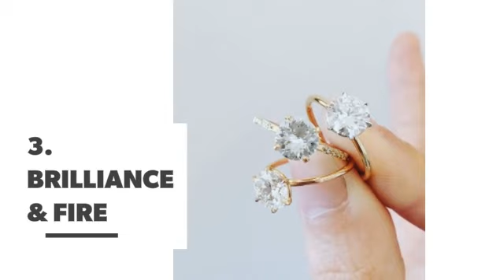Diamonds 1⃣️0⃣️1⃣️: How to Tell if They're Real or Fake ...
Some time in your life you might come across jewelry or single stones, either as an heirloom, gift or by some other means, and you might wonder if those diamond-looking jewels are real! While there are many beautiful stones that look like diamonds, you'll still want to know if what you have in your possession is real or not. If your jewels are not in a setting, the process of determining their authenticity is easier because you can see the whole stone. Keep reading for some easy ways to tell if your diamond is real or fake!

Check also:

Real World 101: How to Decorate Your First Apartment ...

33 Stunning Examples of Diamond Jewelry You'll Love ...

Real World 101: How to Grocery Shop like an Adult ...

How to Fake Curves if You're Cursed with a Straight Figure 📏 ...

How to Spot 👁 Fake Vs. Designer Makeup 💄 for Girls Wanting to Make Sure It's Legit ✌🏼️ ...